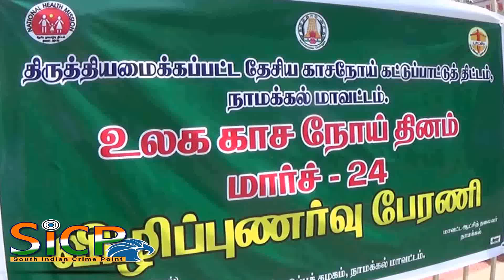TB awareness rally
திருத்தி அமைக்கப்பட்ட தேசிய காசநோய்  கட்டுப்பாட்டுத்திட்டத்தின் நாமக்கல் மாவட்ட அலகின் சார்பில் உலக காசநோய் அனுசரிப்பு தினத்தை முன்னிட்டு நாமக்கல் மாவட்ட அரசு தலைமை மருத்துவமனை வளாகத்தில் காசநோய் ஒழிப்பு உறுதிமொழி ஏற்பு மற்றும் விழிப்புணர்வு பேரணி - நடைபெற்றது.

திருத்தி அமைக்கப்பட்ட தேசிய காசநோய்  கட்டுப்பாட்டுத்திட்டத்தின் நாமக்கல் மாவட்ட அலகின் சார்பில் உலக காசநோய் அனுசரிப்பு தினத்தை முன்னிட்டு நாமக்கல் மாவட்ட அரசு தலைமை மருத்துவமனை வளாகத்தில் காசநோய் ஒழிப்பு உறுதிமொழி ஏற்பு நிகழ்ச்சியும் அதனைத்தொடர்ந்து காசநோய் விழிப்புணர்வு பேரணியும் நடைபெற்றது. இந்நிகழ்ச்சிகளுக்கு மாவட்ட ஆட்சித்தலைவர்.மு.ஆசியா மரியம் தலைமையேற்று அனைவரும் ஒன்றிணைந்து காசநோயை ஒழிப்போம், காசநோய் இறப்பு மற்றும் காசநோய் இல்லா உலகை உருவாக்குவோம் என்ற தலைப்பிலான காசநோய் ஒழிப்பு உறுதிமொழியான இரண்டு வாரங்களுக்கு மேல் இருமல், சளி, மாலை நேரக்காய்ச்சல், பசியின்மை, எடை குறைதல், சளியில் இரத்தம் வருதல் என்பன நுரையீரல் காசநோயின் அறிகுறிகள் என்பதை நன்கு அறிவேன்.

இரண்டு முறை சளி பரிசோதனை மற்றும் எக்ஸ்ரே பரிசோதனை மூலம் காசநோயினை கண்டு பிடிக்கலாம் என்பதை அறிவேன். 6 மாதம் முதல் 8 மாதம் வரை நேரடி குறுகிய கால சிகிக்சை முறைப்படி (DOTS) சிகிச்சை எடுத்தால் காசநோயை முற்றிலும் குணப்படுத்தலாம் என்பதை அறிவேன். மேற்கூறிய வசதிகள் அனைத்து அரசு ஆரம்ப சுகாதார நிலையங்கள், அரசு மருத்துவமனைகள் மற்றும் மாவட்ட காசநோய் மையத்திலும் இலவசமாக கிடைக்கும் என்பதை அறிவேன். காசநோயாளிகள் இருமல் மற்றும் தும்மல் வரும்போது வாயை கைக்குட்டையால் மூடிக்கொண்டால் காசநோய் பரவுவதை தடுக்கலாம் என்பதை அறிவேன். சர்க்கரை நோய் மற்றும் எச்.ஐ.வி உள்ளோருக்கு காசநோய் எளிதில் தொற்றும் என்பதை அறிவேன். தனியார் மருத்துவமனைகள் மற்றும் ஆய்வகங்களில் கண்டறியப்படும் காசநோயாளிகள் பற்றிய தகவல்களை அரசு ஆணையின்படி மாவட்ட காசநோய் அலுவலர் அவர்களுக்கு தெரியப்படுத்த வேண்டும் என்பதை அறிவேன். நான் அறிந்தவற்றை என்னைச் சார்ந்த அனைவருக்கும் தெரியப்படுத்தி காசநோய் இல்லாத சமூதாயம் உருவாக்க உறுதுணையாக இருப்பேன் என்று உறுதி கூறுகிறேன் என்ற உறுதிமொழியினை வாசிக்க அனைவரும் பின்தொடர்ந்து வாசித்து உறுதிமொழியினை ஏற்றுக் கொண்டனர்.

அதனைத்தொடர்ந்து காசநோய் ஒழிப்பு மற்றும் விழிப்புணர்வு பணியில் சிறப்பாக பணியாற்றிய 12 நபர்களுக்கு பாராட்டுச்சான்றிதழ்களை மாவட்ட ஆட்சித்தலைவர்.மு.ஆசியா மரியம்; வழங்கினார். பின்னர் உலக காசநோய் தின விழிப்புணர்வு பேரணியினை மாவட்ட ஆட்சித்தலைவர்.மு.ஆசியா மரியம் இ.ஆ.ப  அவர்கள் கொடியசைத்து துவக்கி வைத்து, பேரணியில் நடந்து சென்று பொதுமக்களுக்கு விழிப்புணர்வு துண்டுபிரசுரங்களை வழங்கினார்.காசநோய் பணியாளர்கள் மற்றும் பல்வேறு தன்னார்வ தொண்டு நிறுவன உறுப்பினர்கள் கலந்து கொண்டனர். விழிப்புணர்வு பேரணியில் செவிலியர் பயிற்சிக் கல்லூரி மாணவ, மாணவியர்கள் 500க்கும் விழிப்புணர்வு பேரணியில் கலந்து கொண்டு காசநோய் ஒழிப்பு குறித்த விழிப்புணர்வு பதாகைகளை ஏந்திச் சென்றனர். இப்பேரணியானது நாமக்கல் மாவட்ட அரசு தலைமை மருத்துவமனை வளாகத்தில் தொடங்கி மோகனூர் சாலை, அண்ணாசிலை, பேருந்து நிலையம், திருச்சி சாலை வழியாக மாவட்ட அரசு தலைமை மருத்துவமனை வளாகத்திற்கு வந்தடைந்தது.

This Video Covered From Namakkal District Reporter (Tamil Nadu) From South Indian Crime Point Weekly.